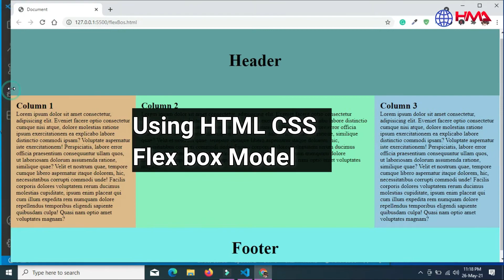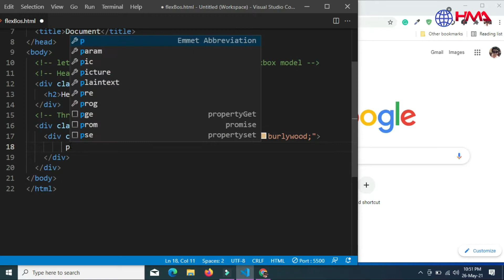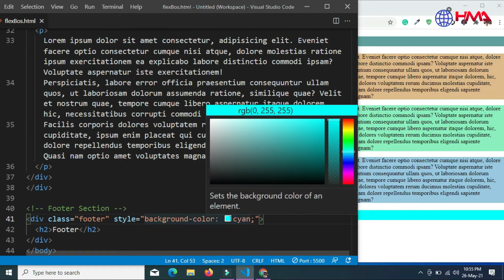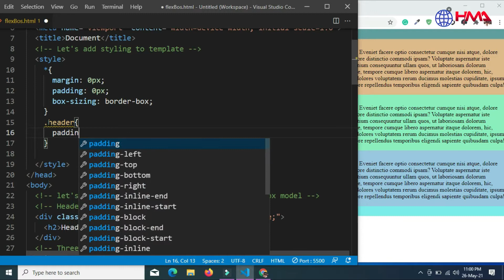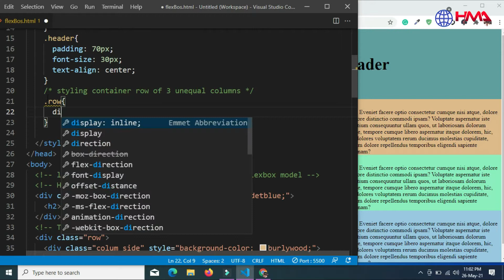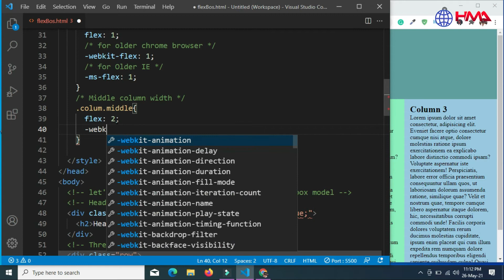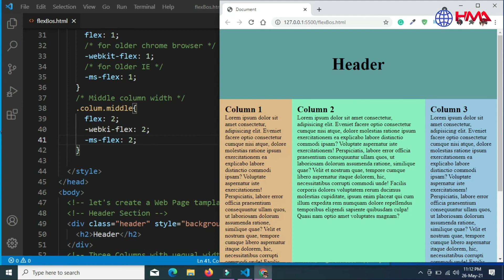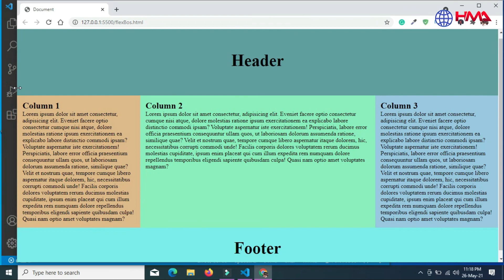Responsive Web Design HTML CSS Tutorial | Flexbox Layout Examples | Responsive Page Layout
Responsive web design HTML CSS tutorial, How to create a responsive website fits any screen sizes | Flexbox Layout Examples | responsive page layout
In this video, I'll show you how to create a responsive flexbox layout page using HTML and CSS.

Flexbox is an incredibly useful layout tool that makes it easier for web designers to organize their website content in any way they want, no matter the screen size. There are four main parts of a flexbox: container, row, column, and items. If you've never used flexboxes before, this video will be your guide!

If you're looking for a responsive flexbox layout, then this video tutorial is for you. I'll show you how to create a basic responsive page that uses the CSS Flexible Box Layout Module (or "flexbox").

I'll take you through the process of creating a new HTML document, adding some content and styling it with flexboxes. This way it will work on any device - desktop, laptop, tablet or mobile phone!

How do I create a responsive web design HTML CSS tutorial?
How to scale any website for mobile?
How to fits website any screen sizes?
How to build a responsive website with CSS flex?
How to make a responsive page layout?
How to create a responsive flexbox layout page?
How to build a responsive web design in CSS?
How to make a web page responsive using CSS flexbox?
How to create a CSS web design using flexbox?

Responsive Web Page Layout Video Chapters:

0:00 Mobile Responsive page layout demo.
0:30 HTML code for CSS flexbox page layout.
2:00 3 column CSS Grid layout design.
4:20  How to write CSS code for responsive web page layout?
10:00 CSS media queries for the mobile responsive web page.

- Please have a look at my website for more details!
- Place an order for any Web Development work!

Suggested Videos:

10 Input Types in HTML Every Web Developer Must Know in 2021 | HTML5 Input Types Tutorials